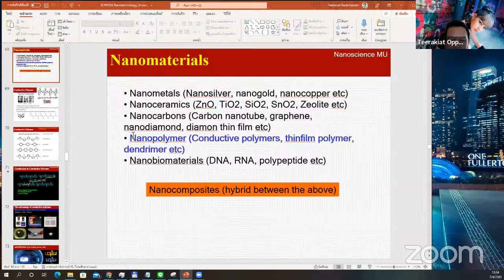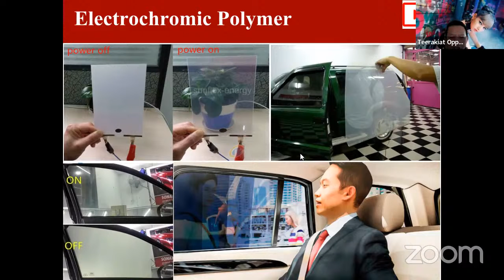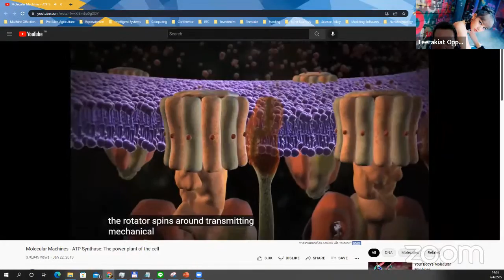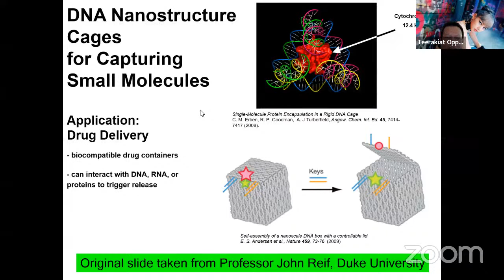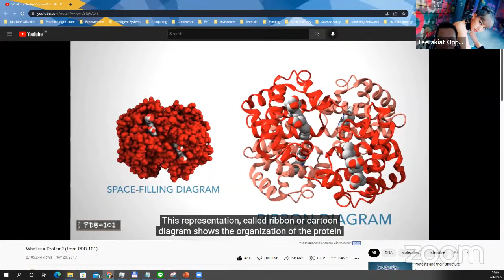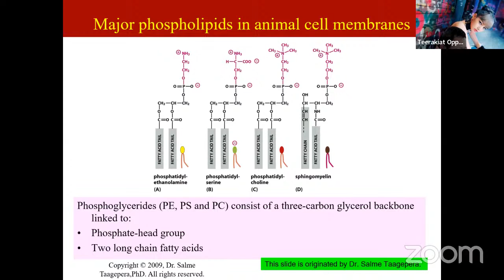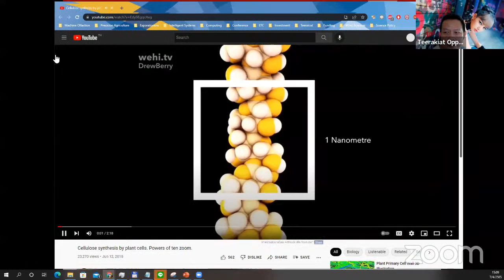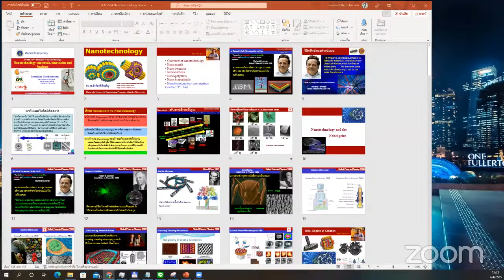2022 - SCME554 - Nanotech Innovation & Business ep.3